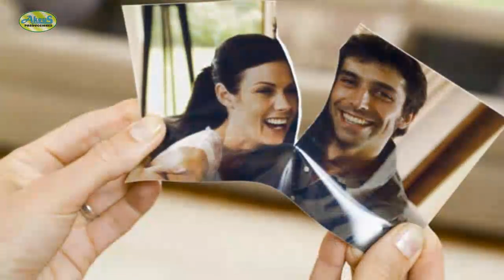Laura Pausini - L'impressione (videoclip HD) - akeusproduccionestv